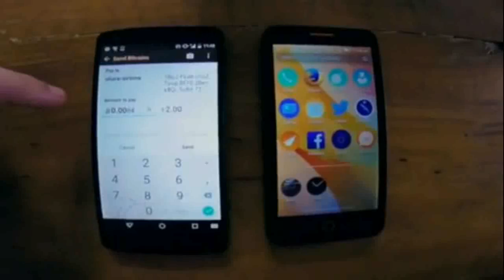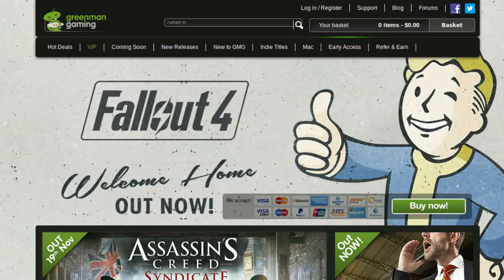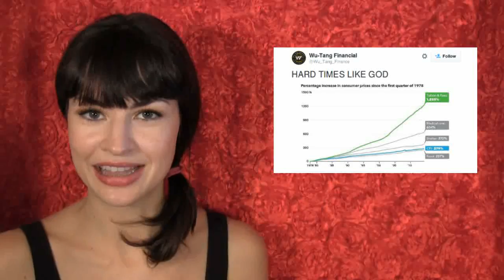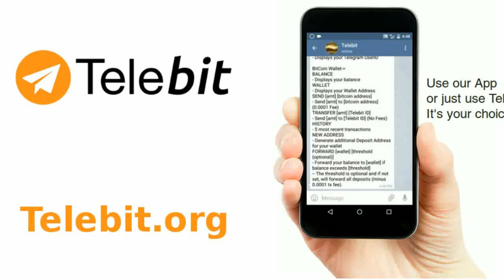NEWS: Ethereum BaaS. Bitcoin sewer rats. BitPesa secrets & expansion.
Microsoft Azure clients get ethereal BaaS. Andreas Antonopoulos gets down'n'dirty. BitPesa's API has secret functionality while the company expands. Green Man Gaming takes BTC. The Nantucket Project saves your family reunion. Wu-Tang Financial saves your sanity.

Tip us!